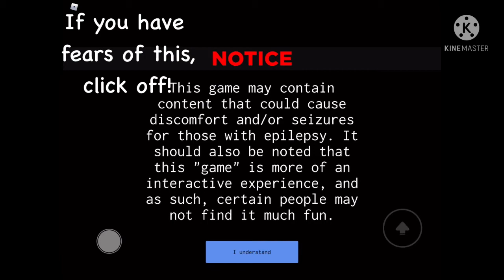Having a PANIC ATTACK in ‘The Mirror’ Roblox Game!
Hi! The only real reason this was short is because I was a freaking scaredy-cat! Wouldn’t you be in this situation??